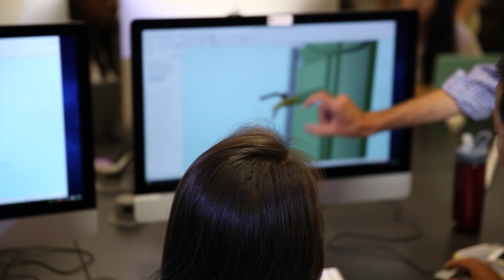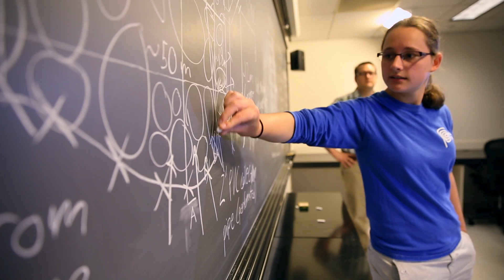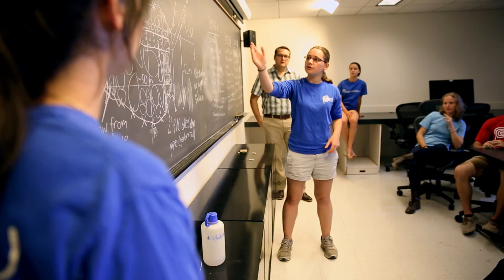Dream Big - Water Wishes: Engineering for Those in Need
Discover how engineers are using their smarts to use to make the world a better place!

Dream Big: Engineering Our World is now playing in select IMAX®, IMAX 3D® and other giant-screen theatres.
Narrated by Academy Award® winner Jeff Bridges, Dream Big: Engineering Our World is the first film of its kind for IMAX® and giant screen theatres that will transform how we think about engineering. From the world’s tallest building to underwater robots and a solar-powered car race across Australia, Dream Big celebrates the human ingenuity behind engineering marvels big and small, and shows how engineers push the limits of innovation in unexpected and amazing ways. With its inspiring human stories and powerful giant-screen visuals, Dream Big also reveals the heart that drives engineers to create better lives for people and a more sustainable future for us all.

For additional educational resources including and Educator Guide, lesson plans and hands-on activities, design challenges, additional videos, and ways to get involved,